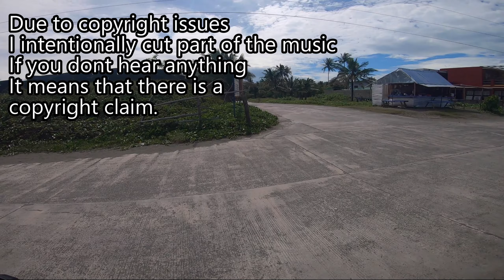BALER SOLO RIDE 2019 | KTM DUKE 390 TOP SPEED | BONGABON | AURORA PROVONCE | PANTABANGAN DAM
What - is - Up mga Balbon!

My epic Baler solo ride, ever since its my passion to travel around the Philippines to discover new places and experience, Also I want to participate in an motorcycle endurance challenge. But because of my work and schedule it will be impossible to do. So last September, I had a quick vacation and I grab the opportunity to travel.

Bongabong was located on the Northern part of Nueva Ecija. Its road to Baler is known to be an extreme as enjoyable twisties. It took me couple of hours to finish the Bongabon - Baler road.. Its was awesome.

I arrive in Baler at noon, I stay short because next time I back in Baler I want to explore more.

I went to Pantabangan Dam, the last part of my adventure ride. They have a view deck and the scenery was superb. Little did I know there a great adventure a head coming in my path. Going home there  has two path, the easy and the difficult one.. Ive choose the hard one and i got what i wish for, as i go deep in the forest the trees starting to became taller and road became smaller. I know the road is seldom used.

Track Name: "Spy And Die"

Kazlo - Take Me Away (ft. Alexa Lusader)
Support Kazlo -

A Casual Encounter
Artist
The Cheebacabra
Album
Pass the Information
CD Baby (on behalf of Mackrosoft); BMI - Broadcast Music Inc., and 1 Music Rights Societies